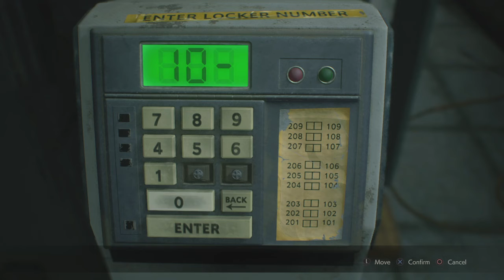Claires journey pt 3